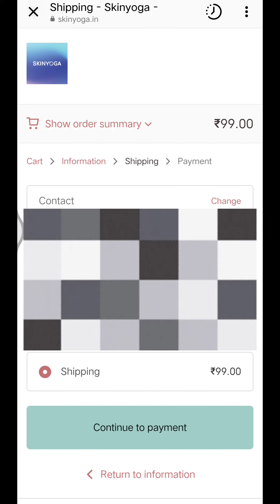How to : Get Free sunscreen by Skin yoga | Poojastyles1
Vivo V17 Pro (Midnight Ocean Black, 8GB RAM, 128GB Storage)

DIGITEK® Bi-color LED D520WB Video Light & NP-750 Li-ion Battery with Micro USB Charging | Dimmable Light (3200k-5600k)

I mostly shoot in natural lights, but when i use artificial light that is from DIGITEK ☝️